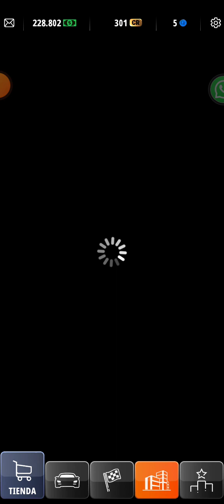Cómo para cuánto nos alcanza? como que paga cuantos imbécil.... - BMW M4 GT4